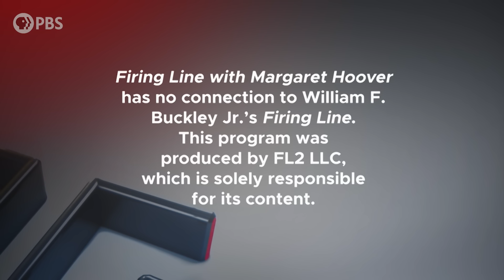Condoleezza Rice | Full Episode 10.11.24 | Firing Line with Margaret Hoover | PBS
Former Secretary of State Condoleezza Rice discusses the perils of isolationism, the need for the U.S. and its allies to stand up to authoritarian states, and her assessment of Israel's war with Hamas and Hezbollah.